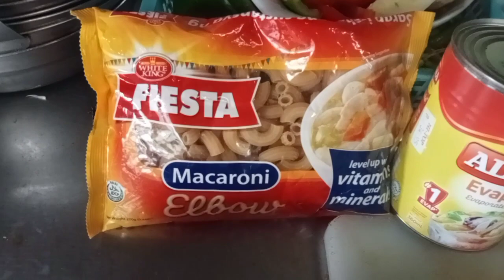GAWIN NYO SA MACARONI ITO ANG SARAP